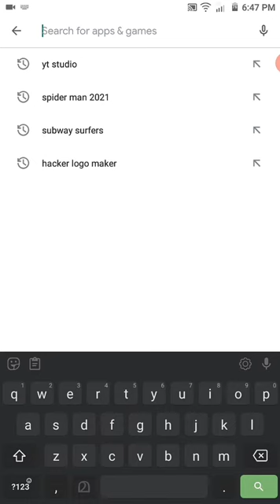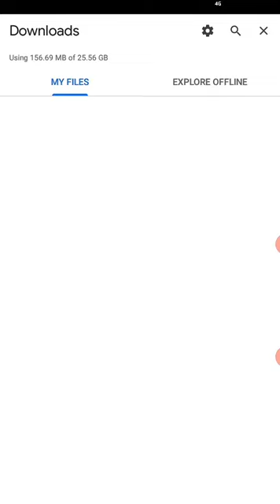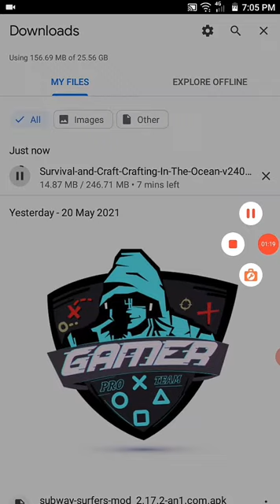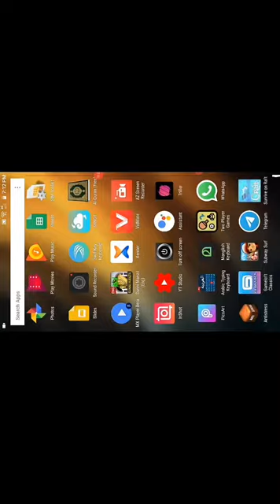how to hack survival and craft in malayalam